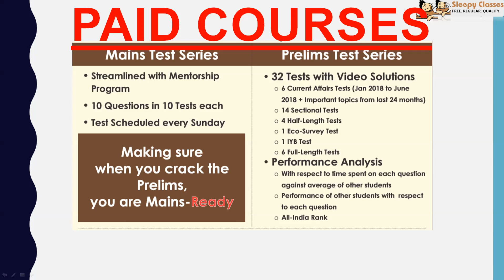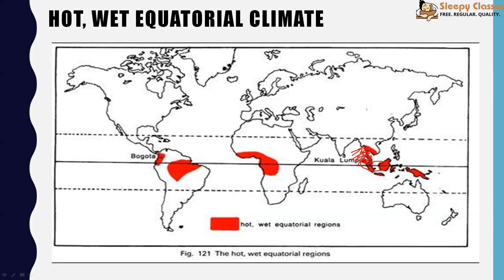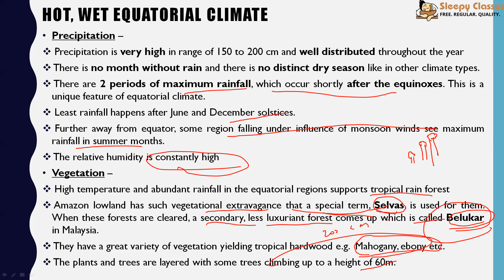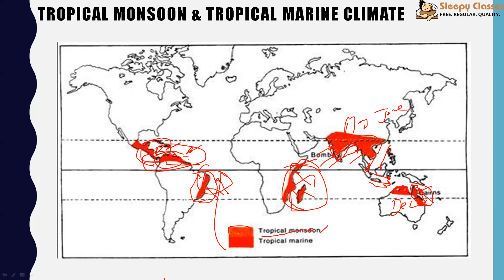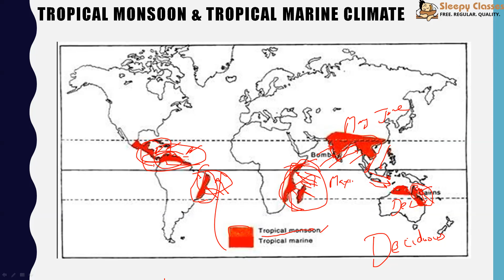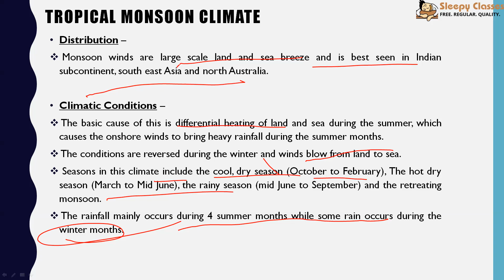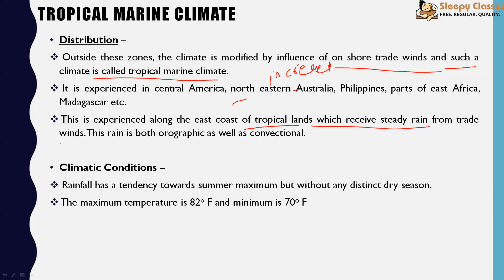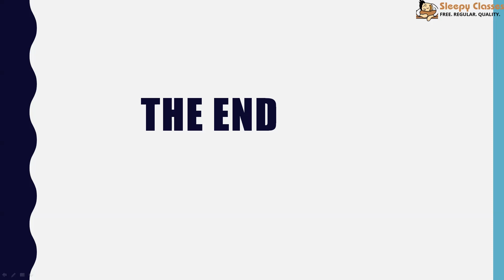Complete Geography for UPSC || IAS - World Climate Types Part - 1